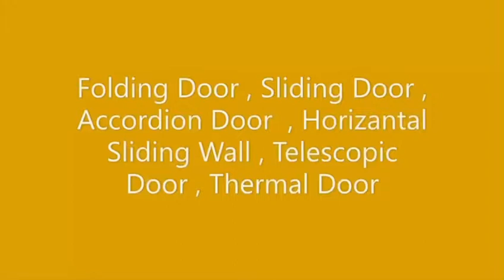Folding doors sunflex Middle East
Enjoy outdoor views during Spring and Summer seasons with sunflex Middle East that provide sound & insulation benefits to your space.